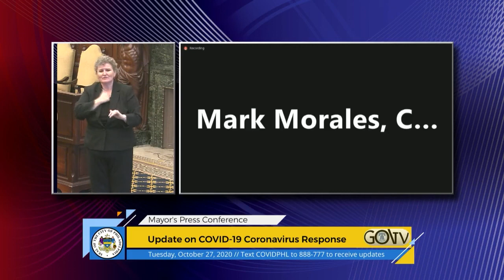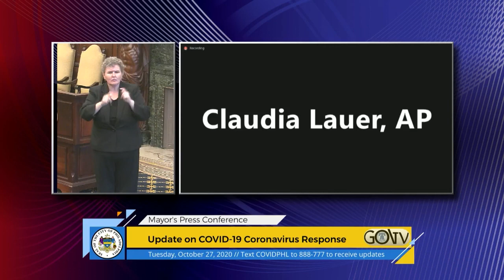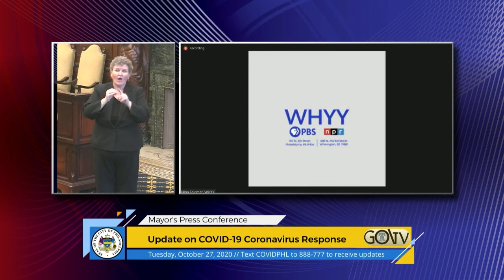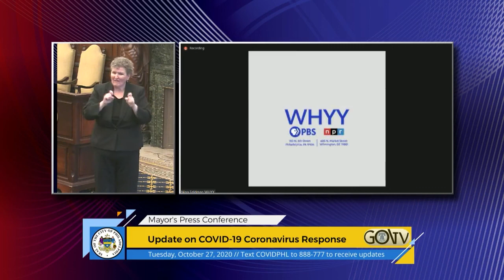Covid-19 Coronavirus Response Digital Brief October 27th, [2020]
Health Commissioner Dr. Thomas Farley gives an update on Covid-19 case numbers, and testing in Philadelphia.

The Philadelphia Department of Public Health today announced 340 additional confirmed cases of COVID-19 novel coronavirus in Philadelphia. That brings the number of confirmed cases to 42,924. In addition, the Department of Public Health also announced 22 new probable cases from rapid antigen tests.

The Department of Public Health confirmed five additional fatalities in Philadelphia. This brings the number of residents who have succumbed to the virus in Philadelphia to 1,864. Of the 1,864 total deaths, 911 (49%) were long-term care facility residents.

Addition of Negative COVID Results: Due to ongoing efforts to ensure the complete accounting of COVID-19 test results, the Department of Public Health is adding approximately ~90,000 negative test results to their database from earlier in the pandemic. Labs have not always prioritized submitting negative results to the Department of Public Health, so it was expected that there were outstanding negative test results. The vast majority of these negative test results were collected prior before July 2020.

Where and how is virus spreading?
We are learning from case interviews as part of contact tracing:
That the spread is occurring within households, among relatives and friends, and at social gatherings. From relatives visiting each other to help take care of children, or a person that feels sick with a fever. We are also hearing about sleep-overs by teenagers, pizza parties after soccer practice, Carpools, Weddings, and bridal showers

These types of gatherings as well as celebration gatherings are very dangerous. They are dangerous because people are getting close together indoors and are not wearing masks.

The virus is spreading rapidly in households, between families, at social gatherings, workplaces, and possibly in restaurants. That means that the risk is increasing now, with colder weather, dry air, and people staying indoors more. The Covid-19 virus appears to be following the pattern of other respiratory viruses, like influenza. Where it rises throughout fall then peaks in January and February.

We are anticipating further rapid increases of infection here in Philadelphia. Which means that we are entering a difficult, dangerous period. Possibly the worst period of the entire epidemic. We hope to have a vaccine soon, but much of this surge will happen before the vaccine arrives. With this in mind we need to step up safety precautions now.

What we will do:
-Continue to expand testing access.
-Shift contact tracing from all individual case management to sometimes giving guidelines.
-Protect vulnerable populations like nursing homes, other congregate living facilities, and vulnerable people living at home.
-If we identify specific settings where substantial spread is occurring, we may restrict activities or prohibit them

We are not imposing any new restrictions today. But are considering a range of options.

What does this mean for Businesses?
We Understand this has been a very difficult time. But businesses must understand that business success is tied to City’s success in combating epidemic. We are asking for your help in reinforcing the safety rules of masks requirements and social distancing. Please Help us all get past this

What people should do?
Work from home if at all possible. Stay away from others unless it is necessary. Cancel planned holiday gatherings. We are not going to be past this by Thanksgiving or Hanukkah or Christmas. There is nothing better than  big family gatherings for the holidays – every other year. But not this year.

Dr. Farley also answers questions from the media:
Are sports activities areas of concern for the spread of the virus? Will the city implement additional restrictions if cases continue to rise? Is there a rise in staff members of restaurants, grocery stores, or frontline workers? How will the city expand Covid-19 testing?

There will be no COVID-19 Briefing on Election Day: There is no COVID-19 press briefing scheduled on Tuesday, November 3 due to Election Day. The City will continue to publish daily press releases providing the latest case counts and other critical information.